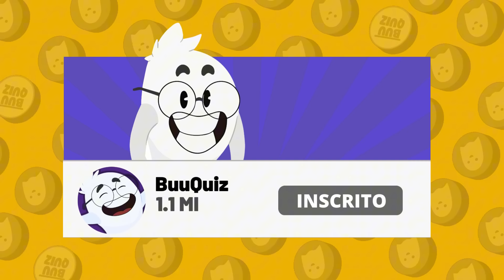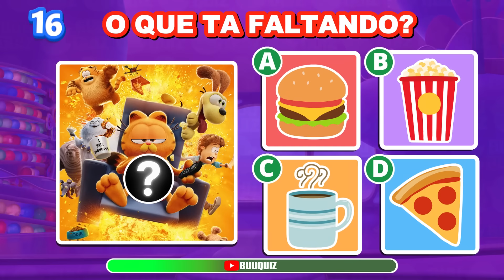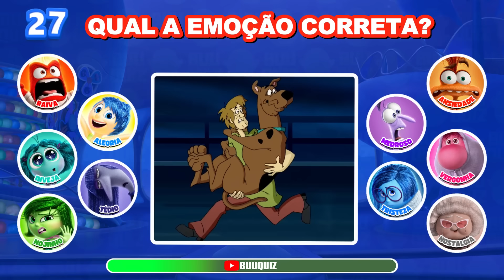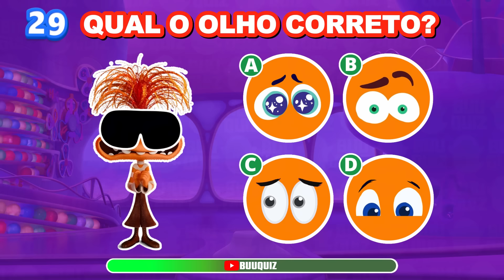ADIVINHA A EMOÇÃO DOS PERSONAGEM | 😡🙂🤢😭 DIVERTIDAMENTE 2 | Qual emoção está controlando?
🎁 Tem um presentes nesse link! 🎁

Você já se perguntou qual emoção realmente está no controle da sua vida? 🤔 Em "Divertidamente 2", exploramos como as emoções podem influenciar nossas decisões e nosso bem-estar. 😡🙂🤢😭 No novo episódio do nosso quiz interativo, chamado "Qual Emoção Correta?", vamos desafiar você a descobrir qual sentimento está guiando suas escolhas. Prepare-se para uma jornada emocionante e divertida com o buuquiz e veja se você consegue identificar a emoção que está dominando sua mente!

Bem-vindo(a) ao BuuQuiz, onde a diversão é assombrosamente boa! 👻

Se você adora desafios de quiz, quebra-cabeças e passatempos, está no lugar certo! Aqui, misturamos conhecimento e entretenimento em perguntas que vão desde curiosidades até desenhos animados e muito mais. Prepare-se para estimular sua mente com diversão garantida! 💫

E o melhor: não precisa ser um gênio para se divertir conosco! Nosso amigável fantasminha curioso está pronto para guiá-lo nessa jornada emocionante pelo universo dos quizzes. Venha se juntar a nós no BuuQuiz e deixe a diversão começar! 🎉